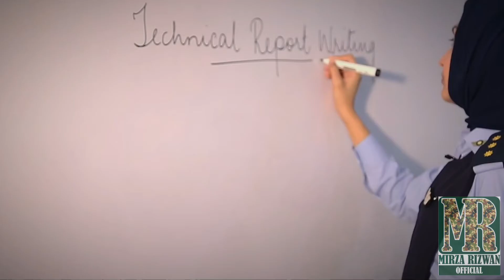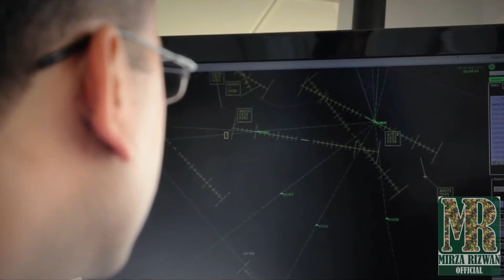We are Pakistan AIRFORCE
مجاہدین افلاک کو سلام